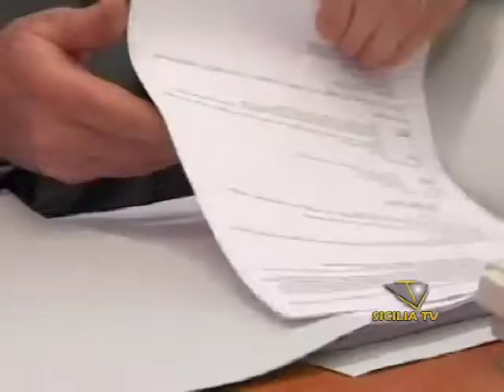Favara. La Gdf setaccia gli uffici comunali